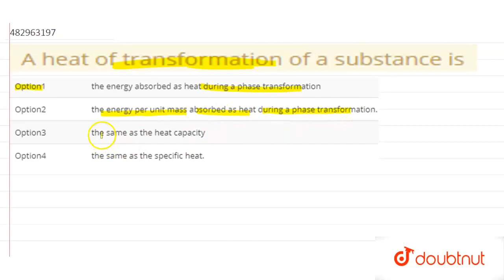A heat of transformation of a substance is | CLASS 12 | HEAT-MEASUREMENT AND TRANSFER | PHYSICS...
A heat of transformation of a substance is
Class: 12
Subject: PHYSICS
Chapter: HEAT-MEASUREMENT AND TRANSFER
Board:IIT JEE

👉 Have Any Query? Ask Us.